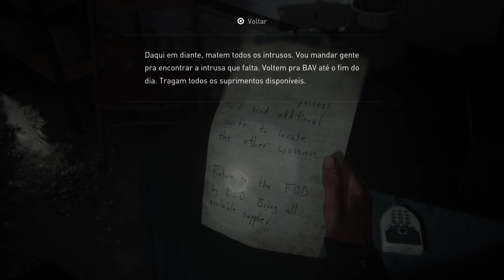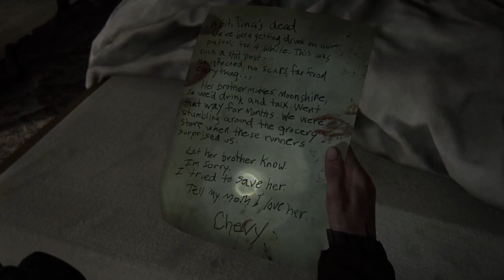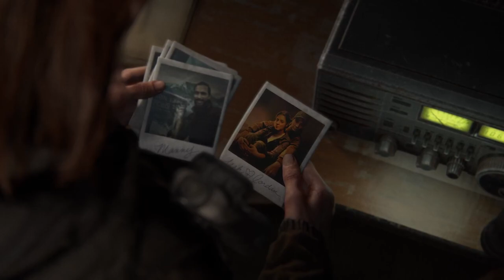THE LAST OF US PARTE II - dublado em português - PT-BR | PS5 #4